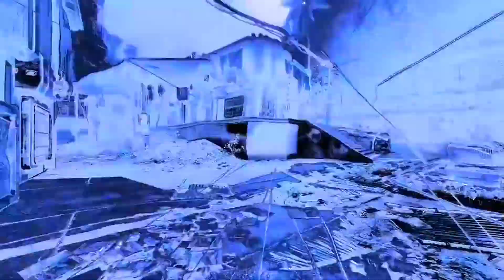3 MELHORES PERSONAGENS PARA JOGAR APEX LEGENDS MOBILE E COMO FUNCIONA SUAS HABILIDADES💥😱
salve tropinha! no vídeo de hoje vou mostrar 3 personagens que você pode jogar e detonar no apex mobile!❤😱
Forme equipe e combata num jogo de estratégia Battle Royale!

Entre no universo imersivo de Apex Legends™ com o Apex Legends Mobile, um jogo de estratégia com tiros de Battle Royal que tem uma jogabilidade de personagens Lendárias, também as melhores batalhas de esquadrão entre classes, e combates rápidos que consagraram o jogo como um dos melhores jogos de tiro, tudo num aplicativo móvel.

Lute em conjunto com dois amigos juntando forças e competindo com outros jogadores na versão mobile. Combine as habilidades únicas de cada Lenda para se tornar mestre em determinadas funções, criar jogadas de sinergia, e dominar os jogos de Lendas Apex.

Combates Battle Royal, Arena de Batalha e jogos com equipes lendárias à sua espera. Baixe Apex Legends Mobile hoje!
apex legendsapex legends mobileapex legends mobile downloadapex legends mobile gameplayapex legends mobile global launchapex legends mobile iosapex legends mobile release dateapex legends mobile soft launchcomo colocar a câmera em 1 pessoa e 3 pessoa no apex legends mobilecomo funciona a câmera no apex legends mobilecomo trocar de câmera no apex legends mobilecâmera em 1 pessoa no apex mobilecâmera em 3 pessoa no apex mobilemelhor arma para jogadores iniciantes no apezmelhor arma para iniciantes no apex mobilearma com baixo recuo de tiro no apexcomo grudar a mira no inimigos no apex legends mobilehow to download apex legends mobileapex legends mobile newsmelhores personagens no apex legends mobilequais os melhores personagens no apex legends mobilequal melhor personagem no apex mobilequal personagem comprar no apexcomo jogar apex mobilecomo ser melhor no apexquantos personagens tem no apex mobileapex mobile gameplay